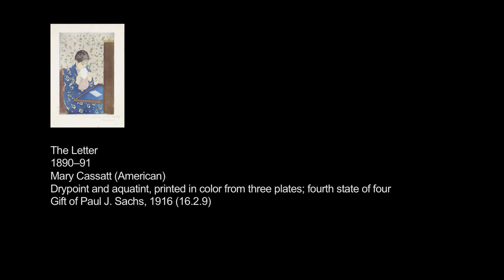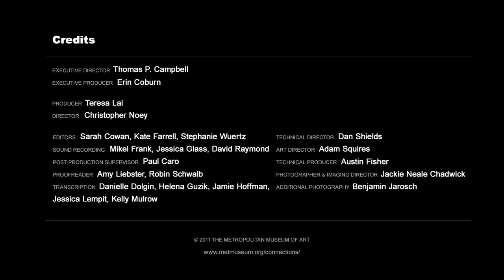Connections: Letters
"There is a kind of secrecy about letter writing. You're writing a story to a certain person, and you don't necessarily want to share it with someone else."

Administrator to the director Ashley Williams on the lost art of letter writing.